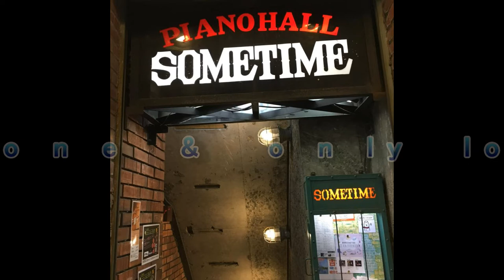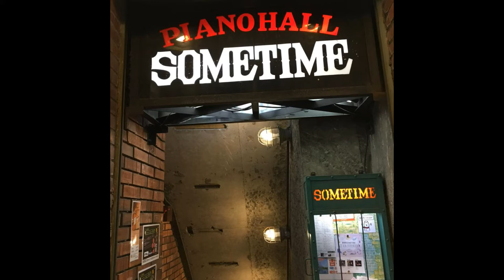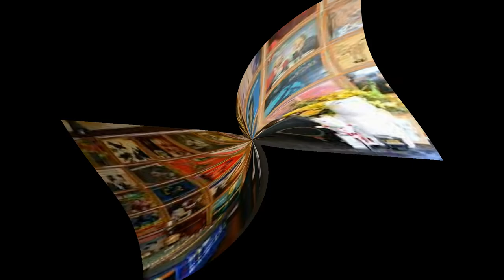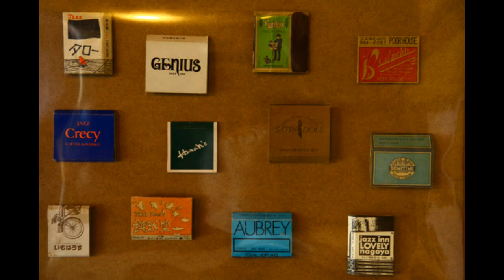My one & only love Elvin Jones Jazz machine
Richard Davis(B)